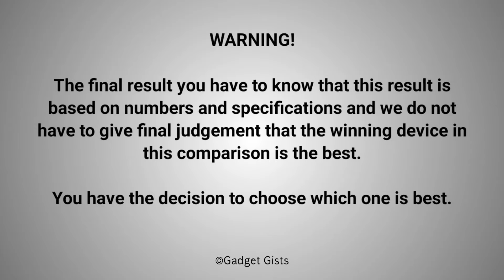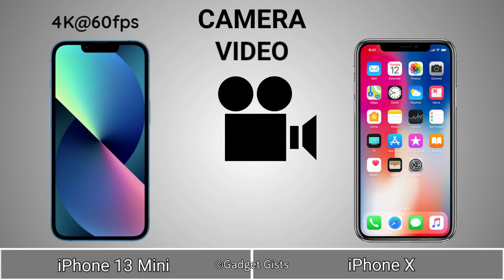IPhone 13 Mini vs iPhone X